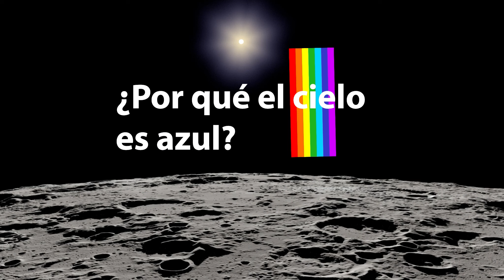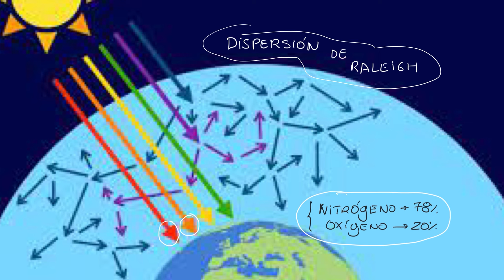¿Por qué el cielo es azul? explicado de manera sencilla y rápida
¿Por qué el cielo es azul?
Título de YouTube: "Por qué el cielo es azul: Explicación científica y fascinante"

Descripción: "¿Alguna vez te has preguntado por qué el cielo es azul? En este video, desentrañamos el misterio detrás de este fenómeno natural cotidiano. Descubre cómo la dispersión de Rayleigh y las longitudes de onda de la luz juegan un papel crucial en darle al cielo su color azul.

¿Hay algún otro fenómeno natural sobre el que te gustaría aprender? Déjanos saber en los comentarios."
Descubre más curiosidades en Puracuriosidad.com